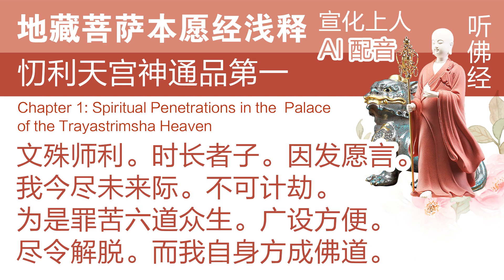听佛经 - 21 地藏菩萨本愿经浅释【忉利天宫神通品第一】宣化上人 Master Hsuan Hua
宣化上人 ｜AI 配音
佛经 : 地藏菩萨本愿经浅释。
【忉利天宫神通品第一】
Chinese AI Dubbing ｜ By Venerable Master Hsuan Hua .
Title: Sutra of the Past Vows of Earth Store Bodhisattva .
Chapter 1 : Spiritual Penetrations in the Palace of the Trayastrimsha Heaven.
00:00
时长者子。见佛相好。千福庄严。因问彼佛。作何行愿。而得此相。时师子奋迅具足万行如来。告长者子。欲证此身。当须久远度脱一切受苦众生。

Sutra:

That elder’s son, upon observing the Buddha’s hallmarks and fine features and how the thousand blessings adorned him, asked that Buddha what practices and vows made him so magnificent. Lion Sprint Complete in the Ten Thousand Practices Thus Come One then said to the elder’s son, ‘If you wish to have a body like mine, you must first spend a long time liberating beings who are undergoing suffering.’
01:33
文殊师利。时长者子。因发愿言。我今尽未来际。不可计劫。为是罪苦六道众生。广设方便。尽令解脱。而我自身方成佛道。以是于彼佛前。立斯大愿。于今百千万亿那由他不可说劫。尚为菩萨。

Sutra:

“Manjushri, that comment caused the elder’s son to make a vow: ‘From now until the end of future time throughout uncountable eons, I will use expansive expedient means to help beings in the Six Paths who are suffering for their offenses. Only when they have all been liberated, will I myself become a Buddha.’ From the time he made that great vow in the presence of that Buddha until now, hundreds of thousands of nayutas of inexpressibly many eons have passed, yet he still is a Bodhisattva.